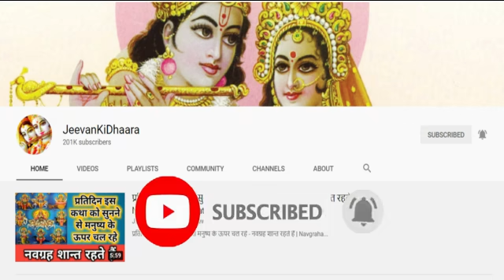इस कथा को सुनने से घर-परिवार की दुःख दरिद्रता का नाश होता है, अंनत चतुर्दशी की कथा